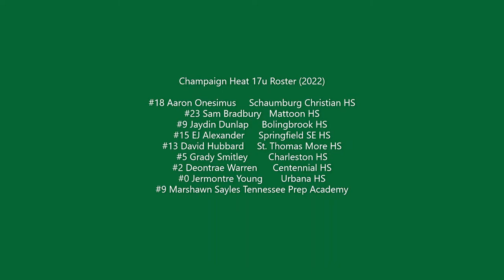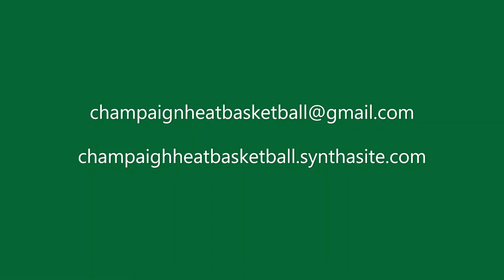2022 Champaign Heat vs Buddy Buckets Bahamas : Prep Hoops Circuit Prep Hoops 2K21 NCAA Certified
Playing the 2nd game in a set of back to back games, Champaign Heat runs out of gas and the game slips away 53-43 vs a very gritty and tough Buddy Buckets Bahamas 2022 squad. Good game!